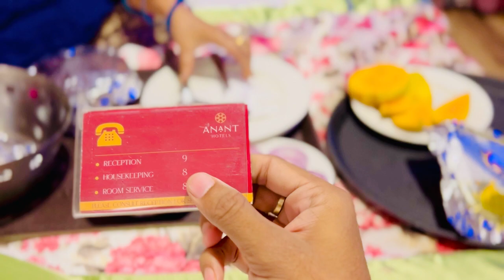Vlog #1075 | यहां आना मनीषा का बचपन से सपना था | Sachin Manisha